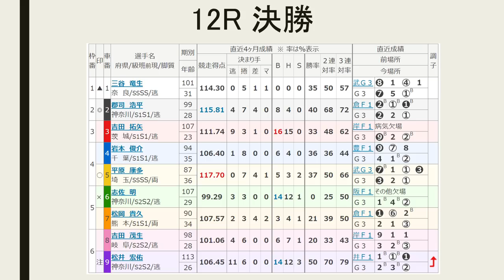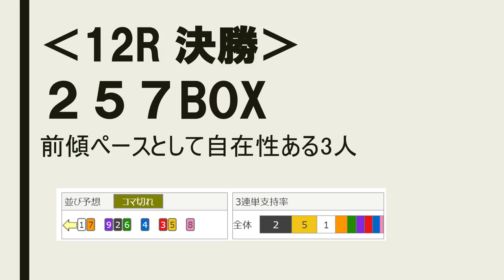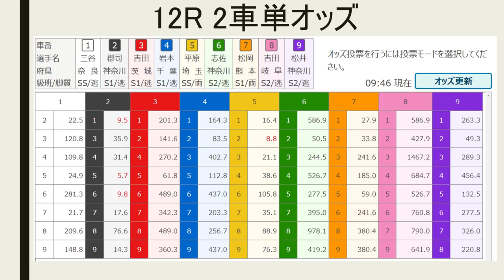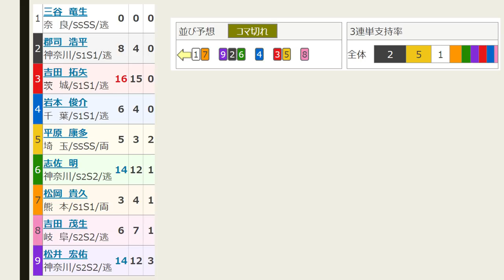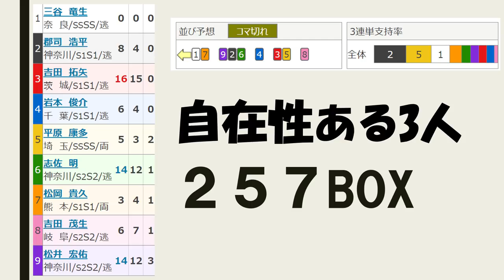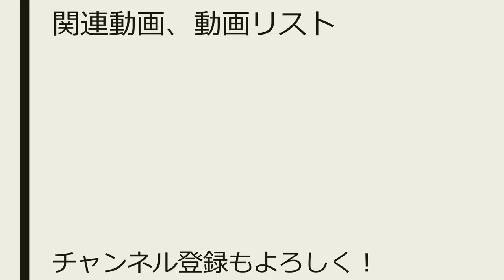【G3 川崎記念 競輪 】最終日 12R 決勝 予想【競輪予想 ：Keirin 2019.04.21】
地元3人結束で郡司人気も、吉田も平原を連れていて簡単にいかなさそう。三谷はまだ戻っていないとみて、他の自在性ある選手有利とみました